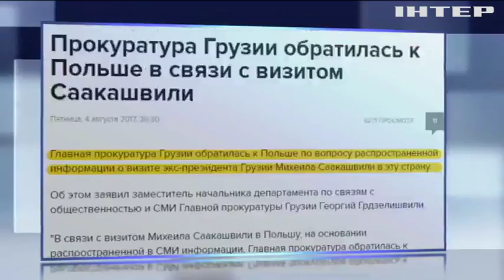Грузия огорчилась приездом Саакашвили в Польшу